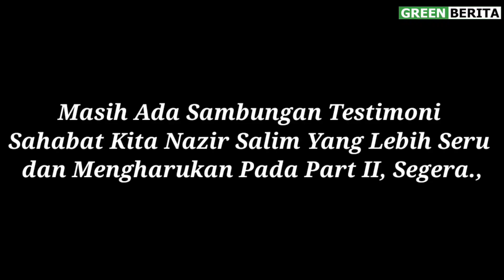Tekad Sembuh Pegiat Demokrasi Nazir Salim Manik, Sang Penyitas Covid-19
GREENBERITA.com- Pegiat Demokrasi Nazir Salim Manik dinyatakan terkonfirmasi positif Covid-19 pada 9 Februari 2021 lalu.

Mantan Komisioner KPU Sumatera Utara yang saat ini menjabat sebagai Direktur JADI (Jaringan Demokrasi Indonesia) Sumatera Utara ini mengaku pernuh perjuangan untuk tetap bertahan hidup dari ganasnya virus yang mematikan ini.

"Saya sampai 15 hari di ruangan dengan alat pernafasan yang terus menempel di hidung dan makan pun memakai alat," ujar Nazir Salim Manik.

Ternyata penyakit comorbid yang dideritanya semakin memperparah Nazir Salim Manik, namun keinginannya untuk tetap sembuh membuat tetap semangat dan bertahan sambil tetap berdoa setiap waktu.

Bagaimana perjuangan Nazir Salim Manik, Sang Penyitas Covid-19 sampai dinyatakan sembuh? Simak pada tayangan berikut ini ,